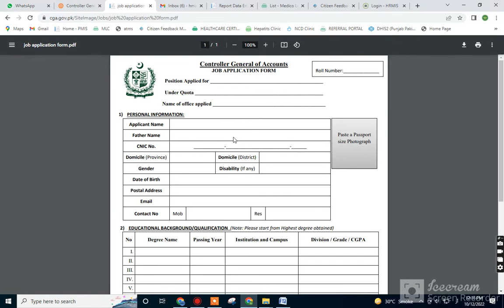How to Apply for Controller General Of Accounts Jobs 2022/ APPLICATION FORM FOR JUNIOR AUDITOR